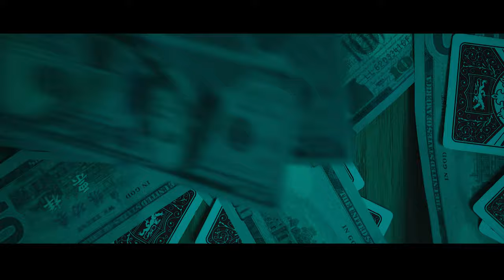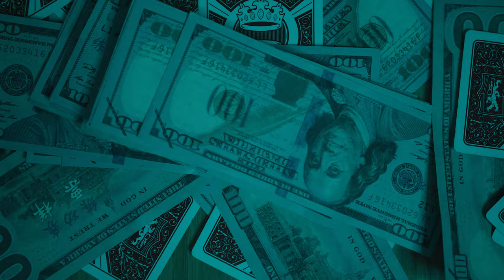Detroit Skinny - "COFFEE" (Official Music Video)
COFFEE - by Chad Future (Detroit Skinny)
From "The Detroit Skinny LP"

Coffee
I want some coffee
Keep it Low Key
With that Coffee
Don’t Sleep
I want that Coffee
Grinding on me

You my Coffee you my Coffee
Want some Coffee Want Some Coffee
Gimme Coffee gimme Coffee
Getting hotter getting hotter

Walk into the scene
spot another fiend
Looking like a Dream
Now she rolling with my team
Everybody I know
Drink Americano
Hop into the Metro while I’m Sipping the espresso

Macchiato Foam, Now I’m in the Zone
Order from my Phone, Gimme that Scone
Black tuxedo, take you home at 3 though
Things are Getting bigger Like a Venti Frappachino
I could drink a double shot every day
If i’m a hurry hit up your cafe

Got a nice view, think I like you
Post a picture lemme get a bite too
Press up on me like a Nitro
Got me Buzzing like I’m Psycho
Gimme Dunkin or the Timmy Hortons
Fly around the world sipping on the Foreign
Got the whipped cream make me wanna scream
Cup of beans no purple Codeine

Imma spill the beans
Pouring in the cream
Add a little sugar
Felt her bending over
Drinking Coffee Like Mutha Trucking Boss
Whipping coffee when I’m rolling in the Porsche
I’m not sorry
It’s a Party,
Everybody
Flavor Toffee
Roasted Darkly
Getting naughty

Walk up into Starbucks,  filling mo cups
Money like Casino so I need a cappuccino
Gonna make it hot gonna make it hot
Pull up in the spot pull up in the spot
Lemme see ya dance with that Cup
Lemme see ya put yo hands up

Coffee
With that Coffee
Don’t Sleep
I’m on that Coffee
Grinding on me

From my side music project "Detroit Skinny", We shot and filmed 6 music videos while I was living in Detroit during the Pandemic in 2020 to 2021.  All cast and crew were local to Detroit and filmed in the city.  We supported small businesses in Detroit, and all equipment, gear, and locations were locally rented and sourced. This was one of my creative outlets during the lockdowns and how I felt most authentic to express myself at this time.

Fun Fact: One of the police officers was played by my Dad

David Lehre

Song Produced by:
Darren "Baby Dee" Smith

Cast:
Emily Jean
Carly Wilson
Analicia
Kaiya Montague
Albert Lehre
Frank Troester

Crew:
Jacob Giampa
Kelly Bevez
Kaden Rucinski
Jason Lanham
Alex Jacobson
Carly Wilson

Special thanks: Birmingham Roast, Andy Vickers